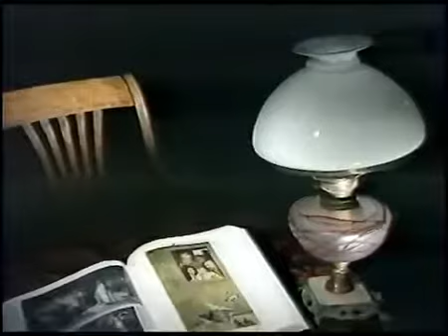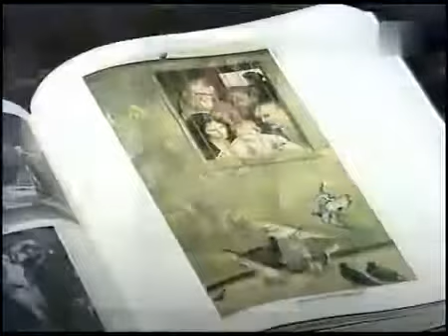Николай Ярошенко - Всюду жизнь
Владимир Лукич Боровиковский - последний из блестящей плеяды русских портретистов XVIII столетия. До сих пор в русской живописи он остается непревзойденным мастером сентиментализма. Художник начинал как религиозный живописец, был признан при дворе, однако сам никогда не стремился в великосветские салоны.